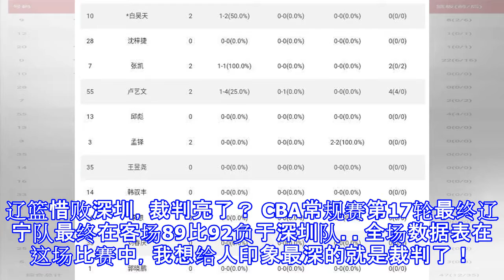辽篮惜败深圳，裁判亮了？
辽篮惜败深圳，裁判亮了？ CBA常规赛第17轮最终辽宁队最终在客场89比92负于深圳队。​​​全场数据表​​在这场比赛中，我想给人印象最深的就是裁判了！